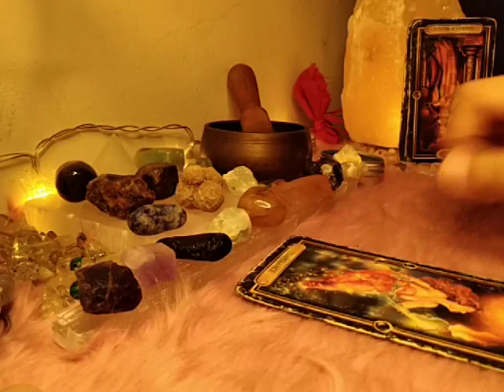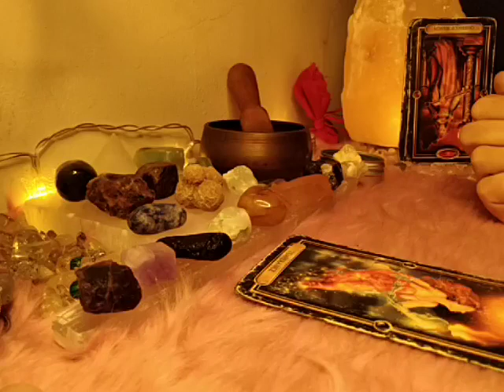Scorpio "EX THOUGHTS" November 23-29, 2020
Scorpio "EX THOUGHTS" November 2-8, 2020